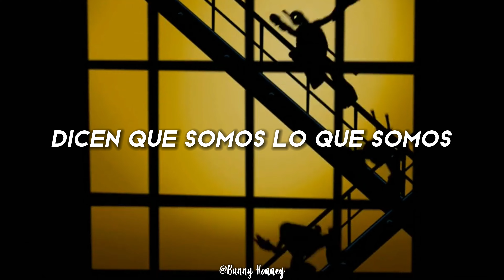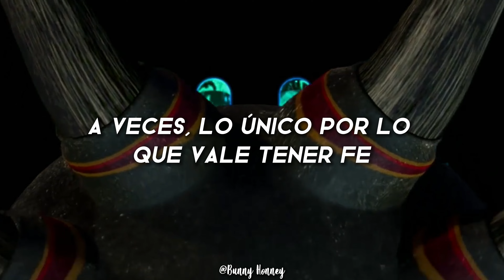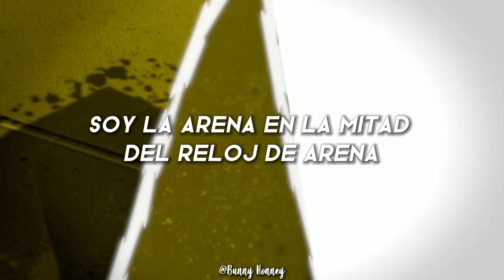Fall Out Boy - Immortals // TMNT | Teenage Mutant Ninja Turtles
They say we are what we are, but we don't have to be
I'm bad behavior, but I do it in the best way
I'll be the watcher (watcher) of the eternal flame
I'll be the guard dog of all your fever dreams

(Oh) I am the sand in the bottom half of the hourglass–glass–glass
(Oh) I try to picture me without you, but I can't

'Cause we could be immortals, immortals
Just not for long, for long
And live with me forever now, pull the blackout curtains down

We could be immor–immortals
Immor–immortals
Immor–immortals
Immor–immortals
(Immortals)

Sometimes the only payoff for having any faith
Is when it's tested again and again every day
I'm still comparing your past to my future
It might be your wound, but they're my sutures

Immor–immortals
(Immortals)

And live with me forever now
Pull the blackout curtains down

We could be immortals, immortals

Immor–immortals
Immor–immortals
Immor–immortals
(Immortals)